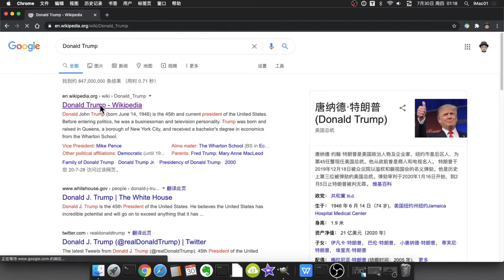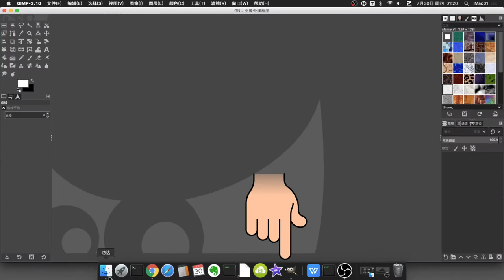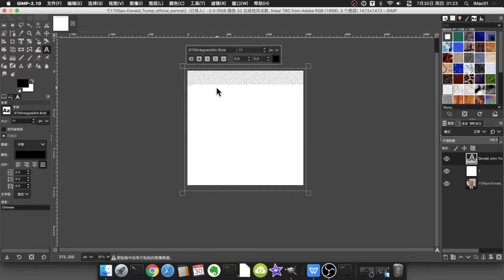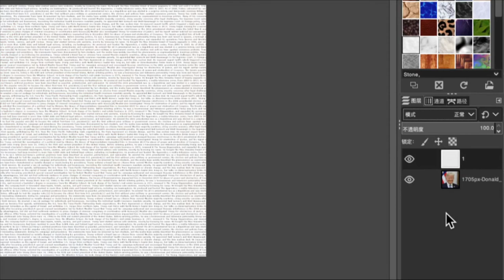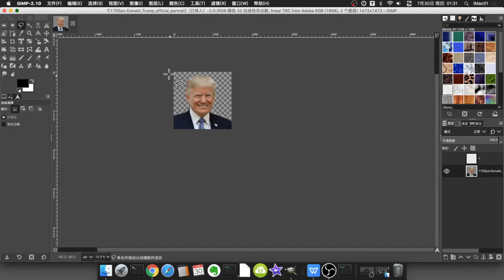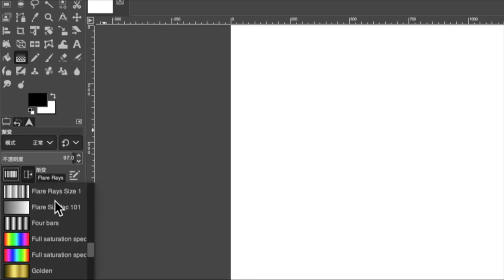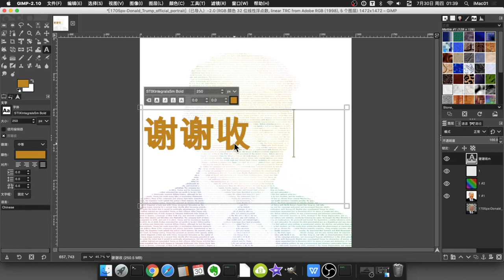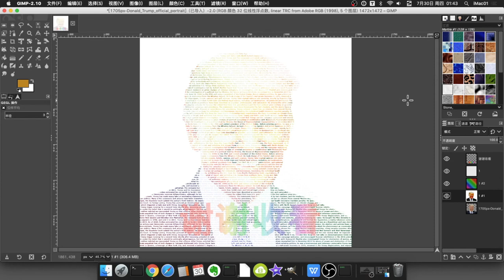Gimp制作文字头像【Gimp2.10】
Gimp制作文字或是数字头像操作非常简单
我这里只是举一个例子，大家可以通过调整文字大小（文字大小可以有大有小），图像的色彩，来制作非常精美的作品。
GIMP是强大的图像处理及创作工具，它媲美PhotoShop，并且免费与强大。
Gimp有非常方便的工具，多样的滤镜，及众多实用的功能。
本频道，会和您一起来体验gimp的奇妙的世界。